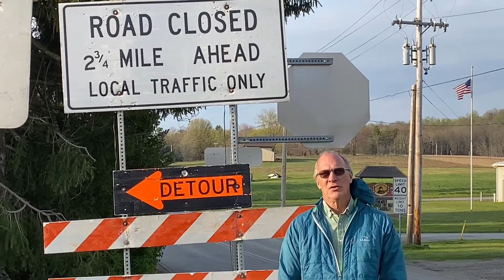Sermon teaser May 2, 2021; Luke 12:35-39